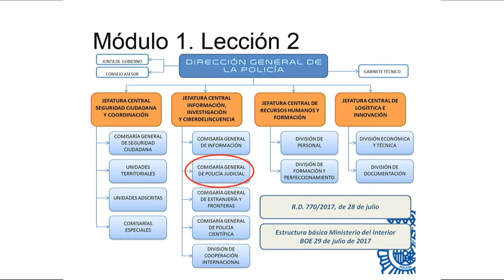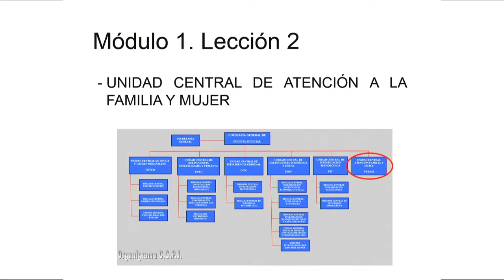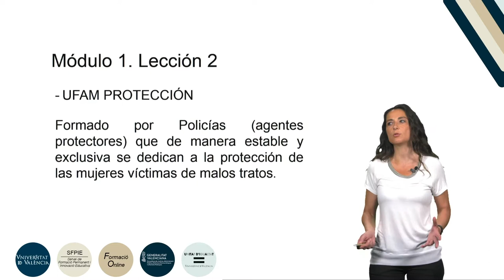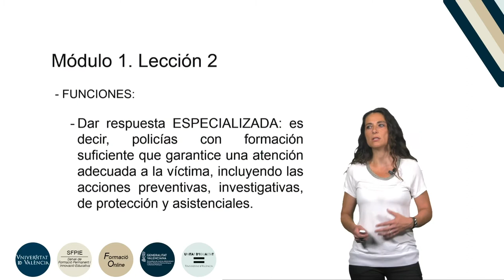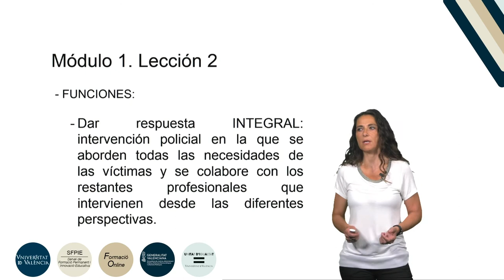4.1.2. Estructuras de la UFAM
Autora: Blas Serrano, Ana;
Serie: Formación básica en materia de violencia de género
Fecha: 2019
Resumen: En este video se analiza la estructura de la UFAM.